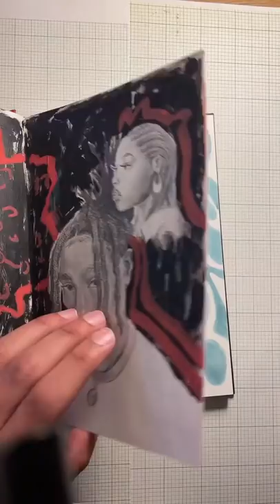ART TikToks inspired by Dark Thoughts 🙀 Dare To Watch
Hi here is me with another tiktok compilation. This one is from art side of tiktok. Some weirdcore vibes and some just beautiful

Enjoy :3